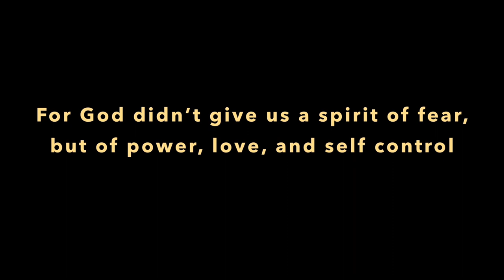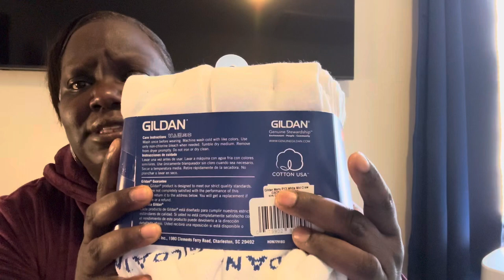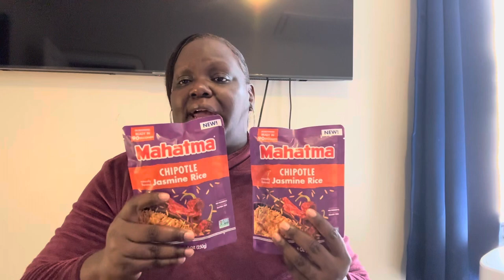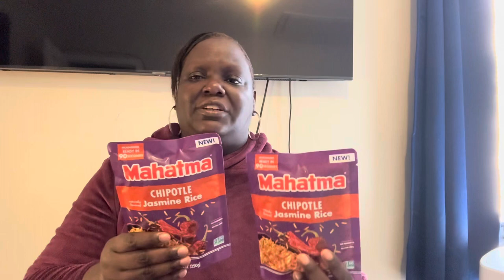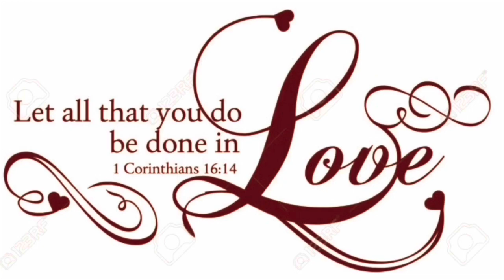DOLLAR TREE HAUL! PART 2!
Hello YouTube Family!!! Here’s more of the great finds I got at Dollar Tree! Come see what I got YouTube, you are Welcomed!💕💕💕💕

 A Free Printable Calendar! Here’s the Link!

lomlete